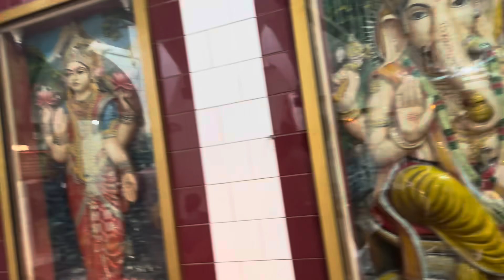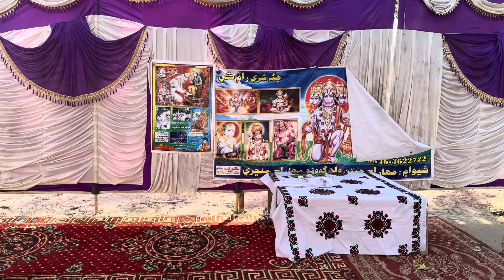Hindu Kali Mata Temple|| हिंदू काली माता मंदिर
Here are some details about Kali Mata Mandir Umarkot ¹:
- Location: Umarkot, Sindh, Pakistan
- Categories: Hindu Temple
- Coordinates: 25.36517, 69.73824 (GPS Coordinates)
Please note that there might be other information available about Kali Mata Mandir Umar Cote, and I would be happy to try and assist you if you have any other questions.